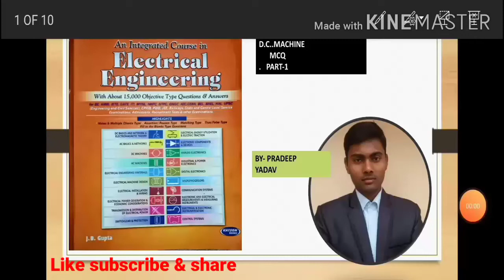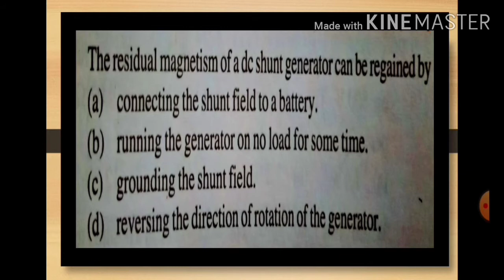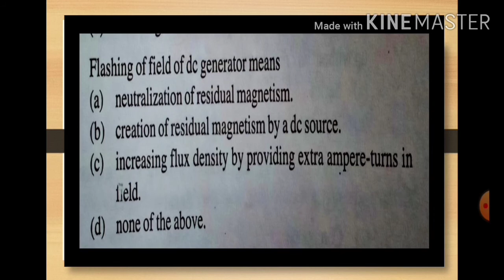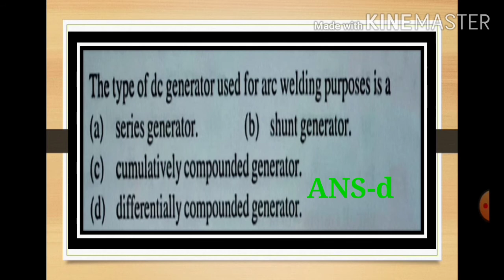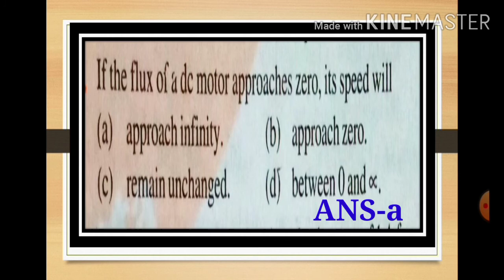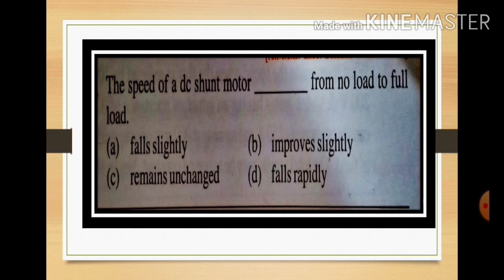ELECTRICAL_ENGINEERING- part -1 by PRADEEP YADAV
DC_MACHINE_MCQ J_B_GUPTA DC GENERATOR & MOTOR MCQ
Dc motor principle#Faradays law#Left hand rule#Speed control, Electric braking, Commutation, Armature reaction, Types, Excitation, Interpole, Rotor, Stator, Lap winding, Wave winding, Magnetic field, Flux, Poles, Emf, Back emf